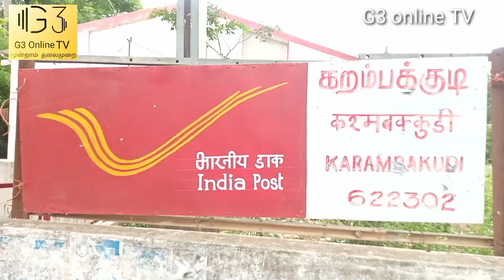விவசாயிகள் சங்கம் போராட்டம்